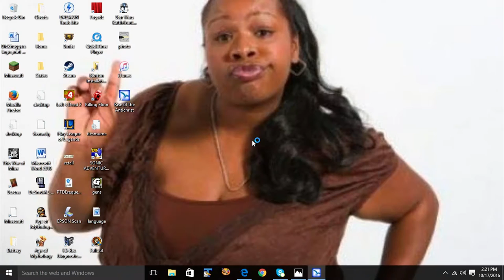Left Behind 3; Rise of the Dickhuggers (Part 2)